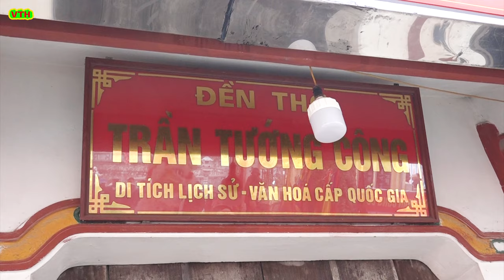Rước Kiệu Mẫu Đào Nương Vào Đình l Rước Nhang Án Lễ Của Các Giáp Về Đền Chính Hồi Cung Yên Vị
Rước kiệu mẫu đào nương vào đình , Rước nhang án lễ của các giáp, về đền chính hồi cung yên vị